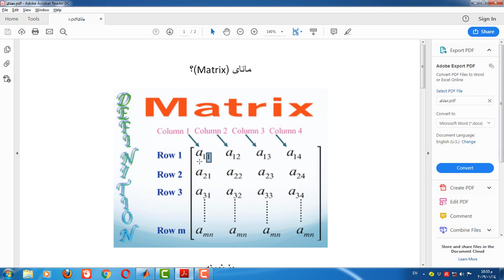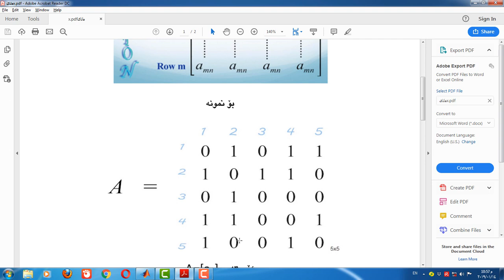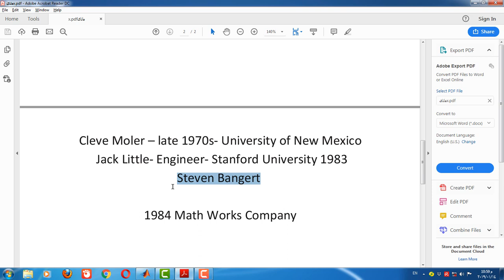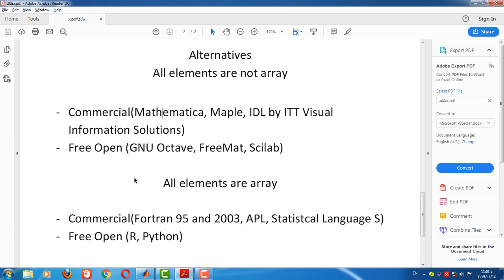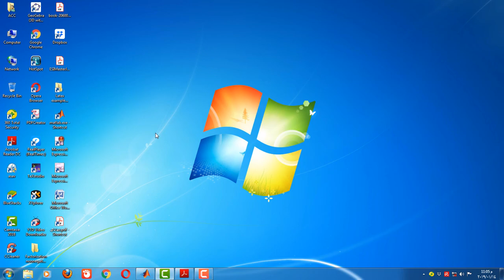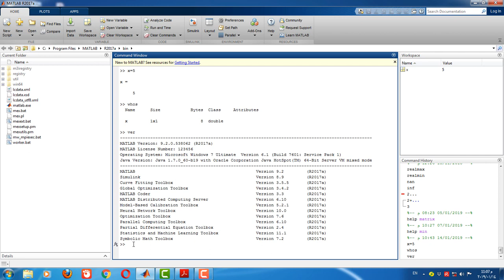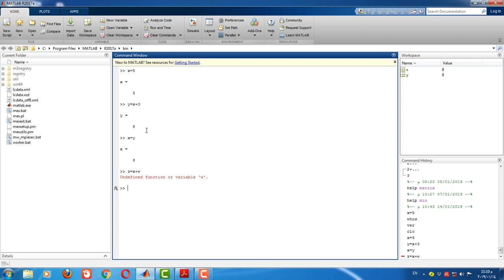Introduction to Matlab 1 in Kurdish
سةرةتايةك دةربارةى ثيناسةى ماتلاب و ميذووةكةى و جى ثيدةكريت و جيكرةوةى ماتلاب هةية يان نا؟ ئةوانةى تيدا باس كراوة